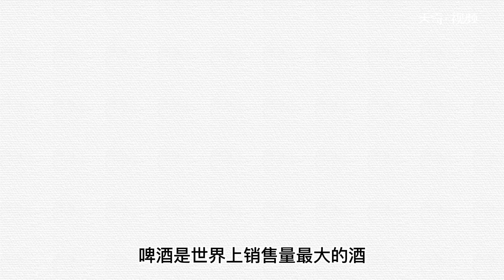世界上銷售量最大的酒 世界上銷售量最大的酒是什么